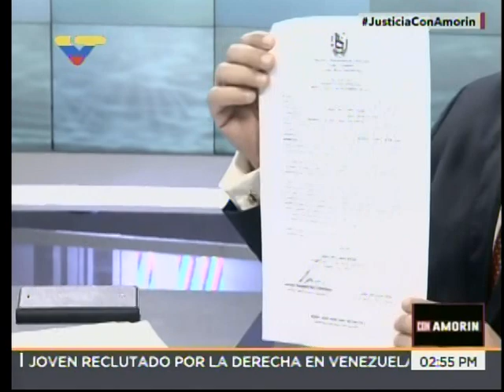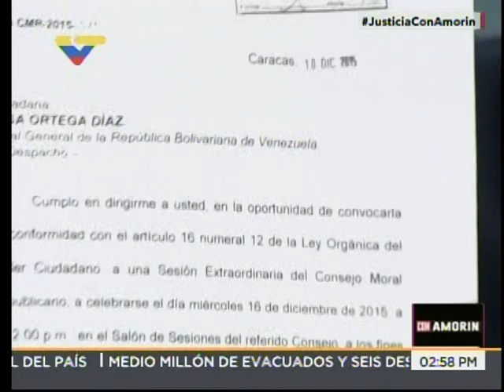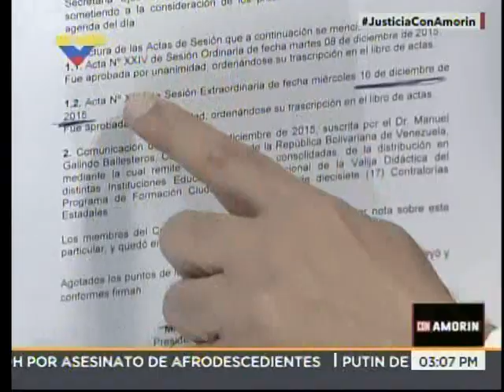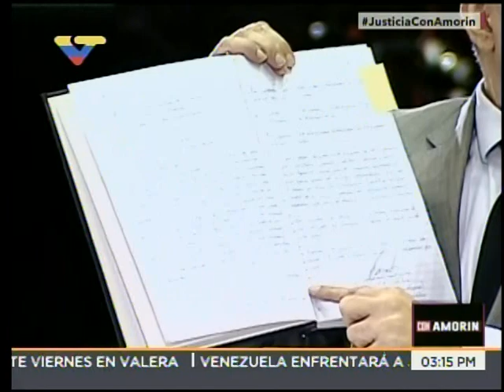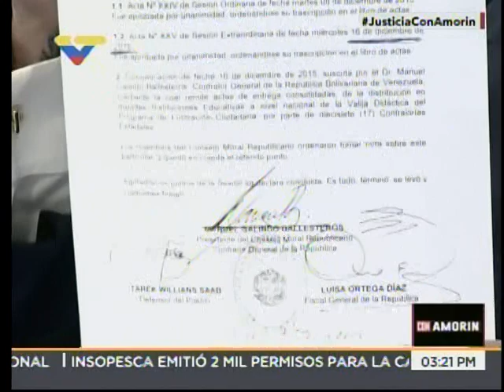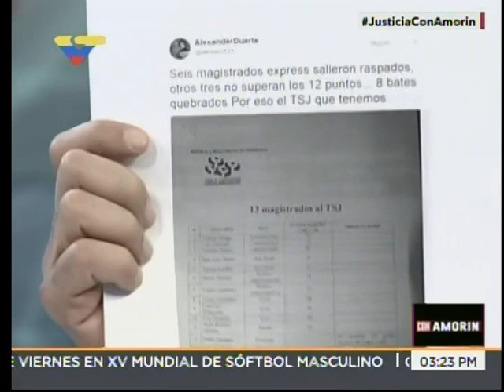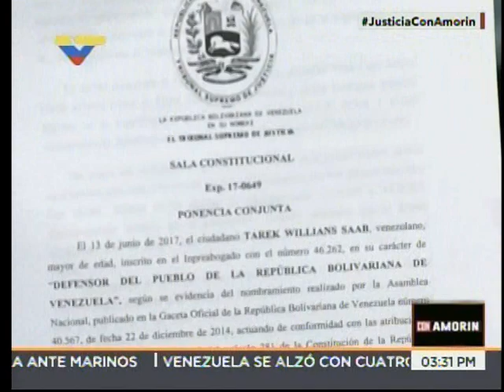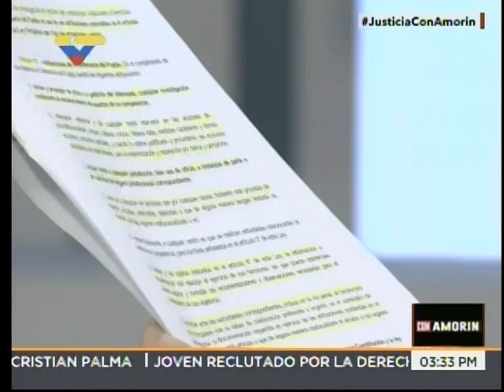Tarek William Saab en el programa Con Amorín, 6 de julio de 2017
Entrevista en Venezolana de Televisión, en el programa de Jorge Amorín